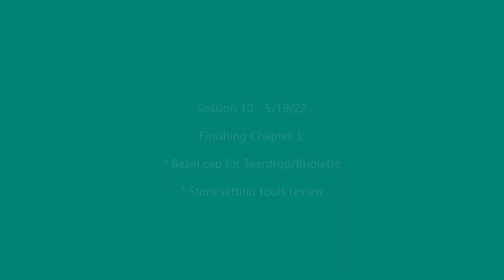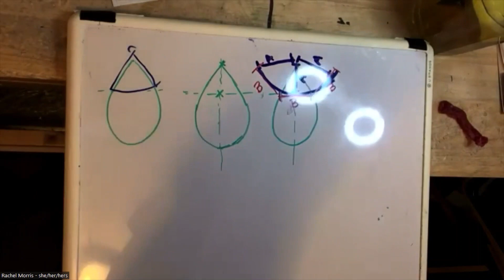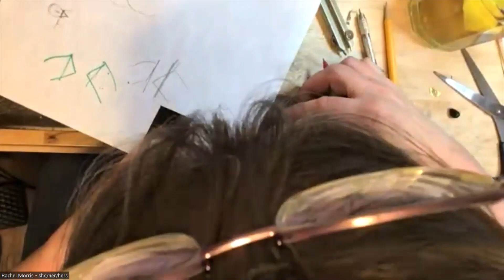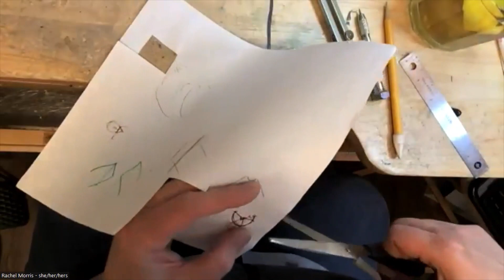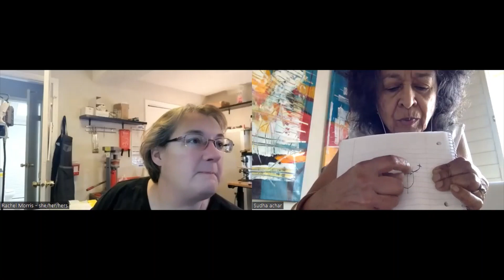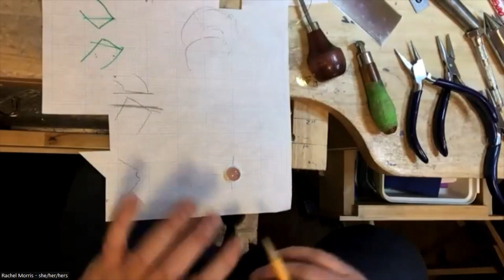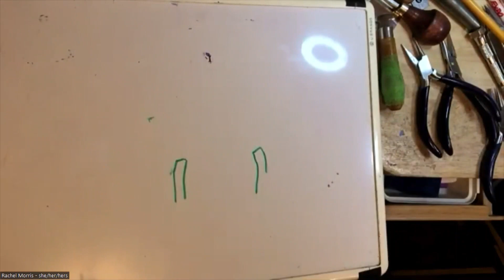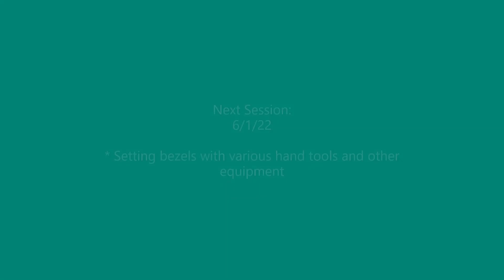ENJD Cogswell Zoom Along - Session 10 - 5/19/22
Session 10 - 5/19/22 - Zoom along to John Cogswell's "Creative Stonesetting" book

Finishing Chapter 3:
* Bezel cap for Teardrop/Briolette
* Stonesetting tools review
* Setting our first bezel